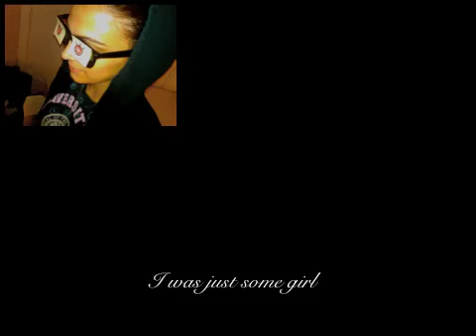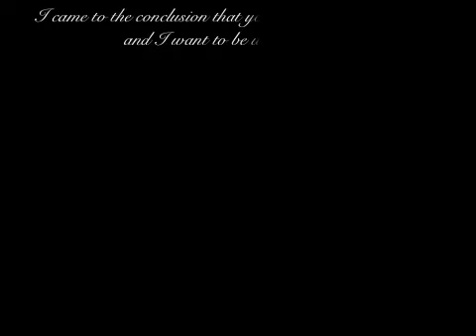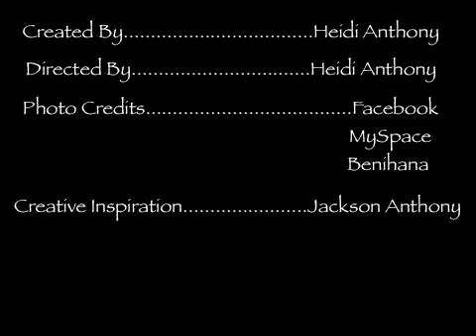Take 2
awwww my girl cute